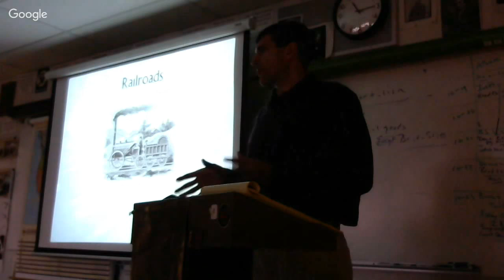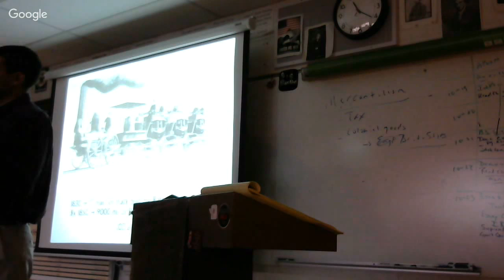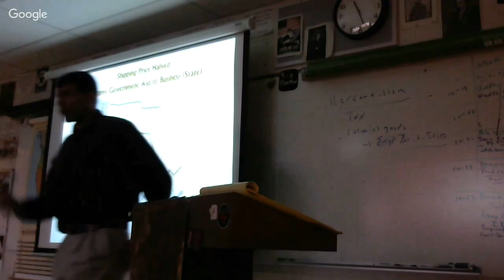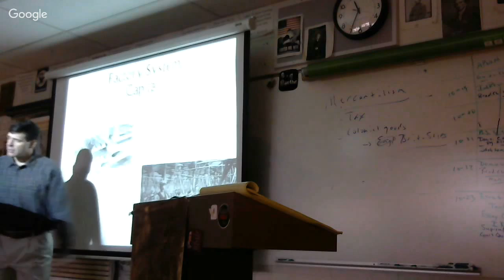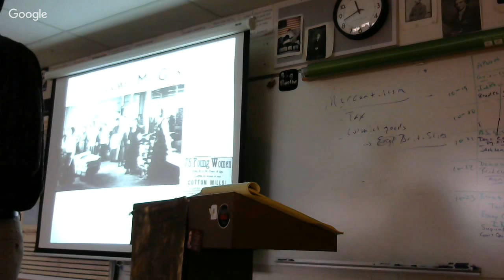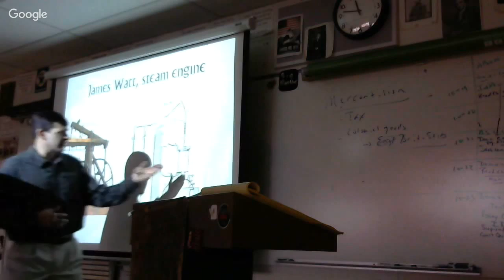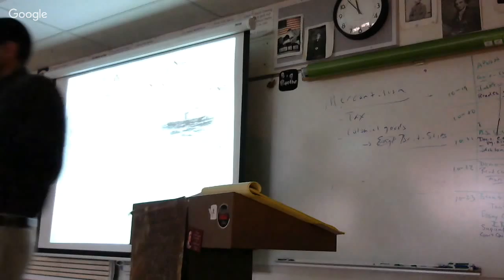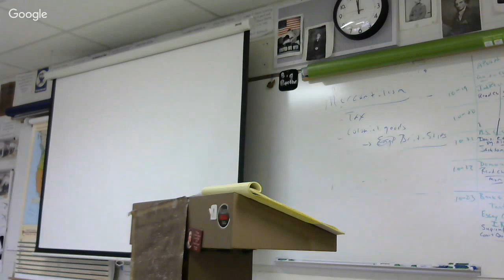10-20-15 Industrial Revolution